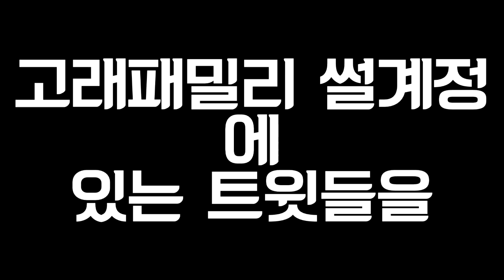게리모드 고래패밀리로 단편영상모음 #1 [레알이다이]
영상의 내용이 재밌으셨다면 '좋아요'버튼,